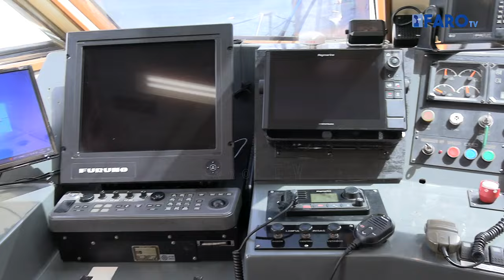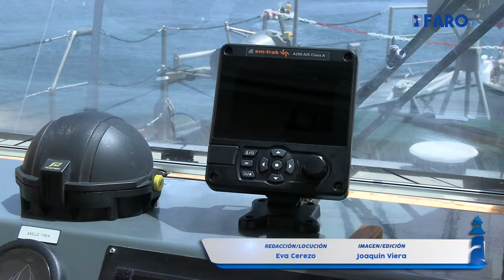El ‘Isla de León’ abre sus puertas en el Día de las Fuerzas Armadas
El patrullero está abierto a visitas durante la jornada en una jornada especial en el Muelle de España.

Redacción y locución: Eva Cerezo